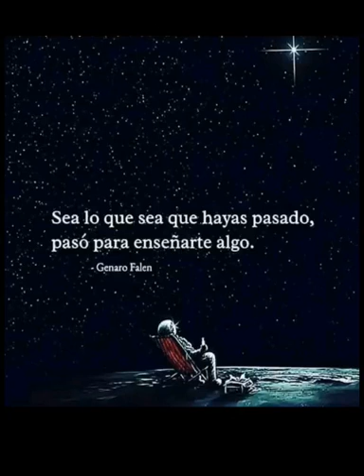Libélula autor Rodrigo Jacome (kaizen)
LIBELULA     RODRIGO KAIZEN 2018

VUELVO OTRA VEZ A MI REFUGIO DE NIÑO
KILOMETROS AL SUR, SÓLO CON MI GUITARRA

EL CIELO ES MI REFUGIO ENRAMADO,
COMIENZA A LLOVER,
ME BATO EN LODO Y JUEGO,
Y ME INVENTO UNA MANADA
UNA MANADA DE SUEÑOS

Y HOY NADIE ME CORRE, Y HOY NADIE ME HIERE
LA LLUVIA ME MOJA, Y HOY JUEGO CON LODO
Y HOY SE VALE TODO      Uuuuu  Uuuuu

MI CASA ES DE ROSAS, Aaaaa
MI TECHO ES EL CIELO Ooooo
MI LUZ LAS ESTRELLAS AAAH

MI AMIGA LA LUNA OOO HOY
LA LLUVIA ME MOJA OOOO
JUEGO CON LODO AAAH

LIBELULAS VUELAN EN MI CIELO ENRAMADO
HOY LOS FAUNOS SONRÍEN AAAH

YO SOY LA LIBELULA SOY ALMA DE MUERTOS
ESCURRIDIZO Y FELIZ ME TRANSFORMO EN ÁGUILA

HOY LOS FAUNOS SONRIEN